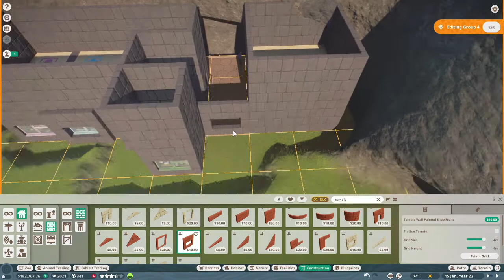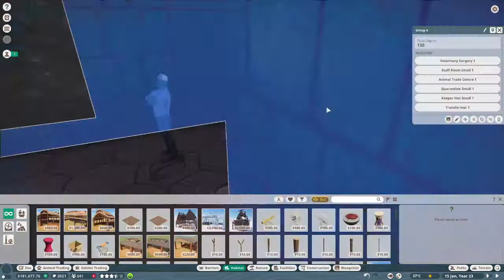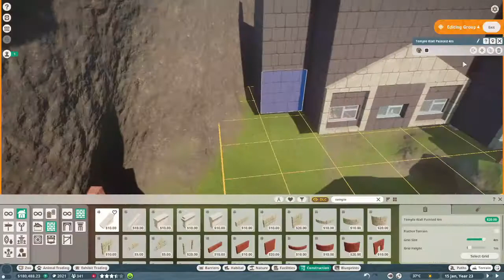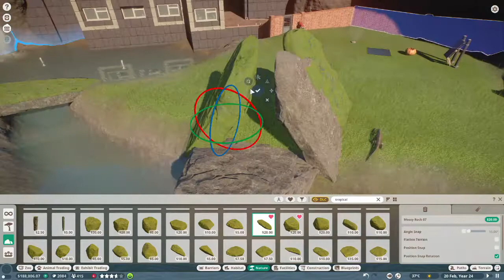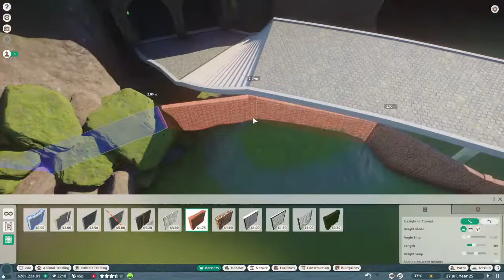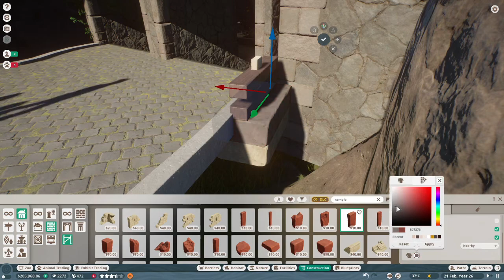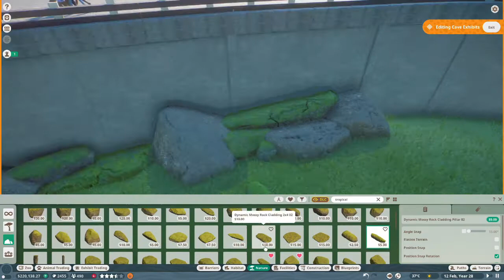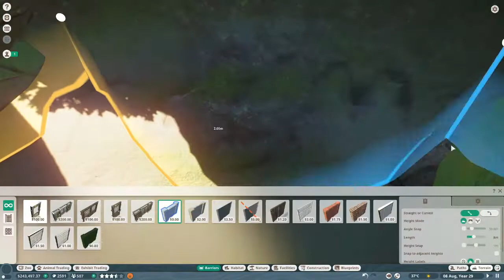Komodo Dragon habitat - Planet Zoo speedbuild - Greenbourne #3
With both the snake cave and the entrance done, it’s time to scale up a bit. Literally. How big? Well, dragon-size. Meet komodo's big brother dragon!